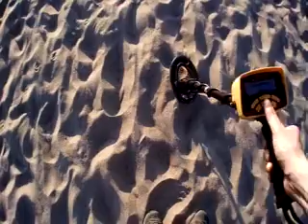Metal detecting on a beach in Finland went late, plus I ran into some technical difficulties!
Long evening on a beach with the metal detector, I got some technical issues but I had a payday!!